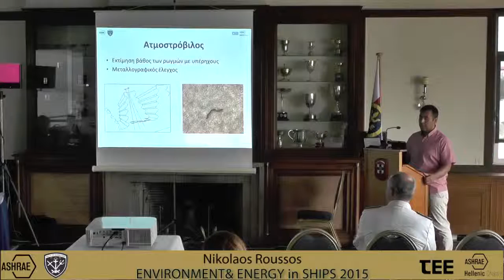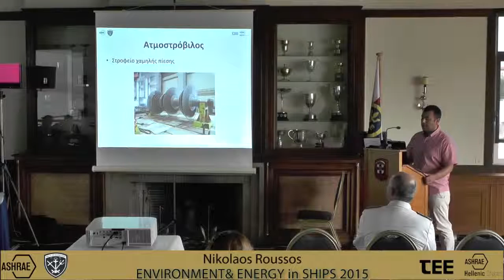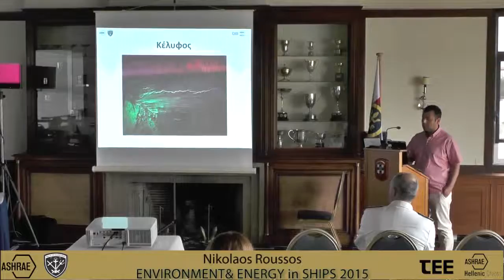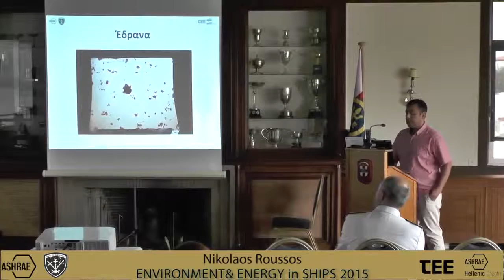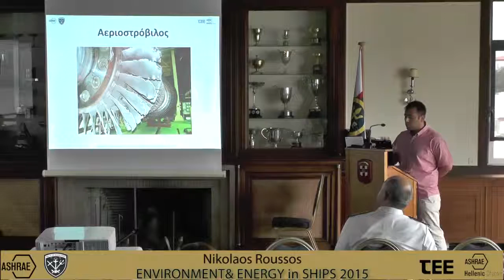EEinS2015 Roussos 2v1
Topic:
Non-destructive Testing of Power Plants Steam and Gas Turbines
Speaker:
Nikolaos Roussos
Head of Applied Psychics Lab, Public Power Corporation S.A.